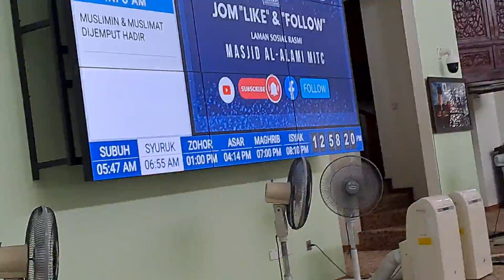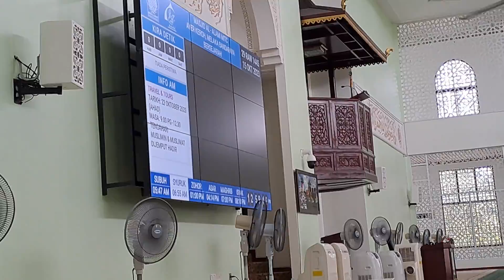azan zohor di masjid al alami mitc